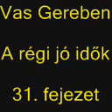Vas Gereben - A régi jó idők 31. fejezet / hangoskönyv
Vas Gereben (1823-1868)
A régi jó idők (1929)
Részlet a kötetből: „Nekünk csudadolog amit elbeszélek, S aki meg elhinné, az is ritka lélek, De még az ilyen is a fejét csóválja, S egy-egy "ejnyé”-t nem is állna meg a szája. Ugy fekszik ott Tihany a Balatonban, mintha a Bakony a vízbe tartaná a lábát. Régi már a híre a tihanyi révnek, s akkor is megvolt már, amikor ez a mi dolgunk kezdődött, s a tihanyi parton egy szűkes tanyában éppen annyi helye maradt a révésznek, hogy ő maga leányával belefért a házba. Nem mondom, ha a leány feleség lett volna, hogy a falat kíjebb nem tolná. Mert van olyan asszony elég, kinek nemhogy a szájában férne meg a nyelve, de sőt a házkerítésen is tűlér; de így, ahogy mondtam: az öreg révész lányával meglelte a helyét. A konyhaajtó kitátogatott a vízre, s azon át belátunk a tűzhelyig, melyen egy háromlábú serpenyő alatt vígan durrogott a venyigeszál, s a lefödött serpenyőben sercegett a forró lé."